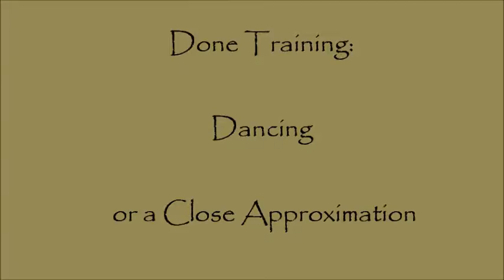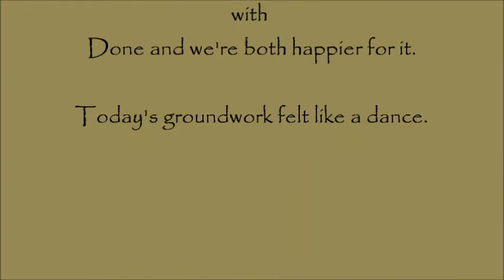Done Dance March 2017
Fun Spring groundwork with Done. So light and easy it felt like a dance!